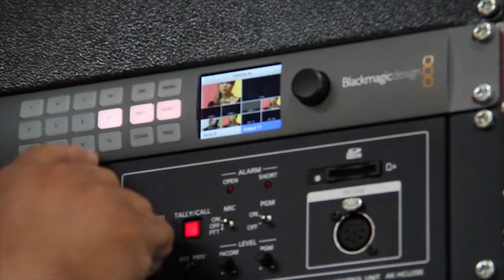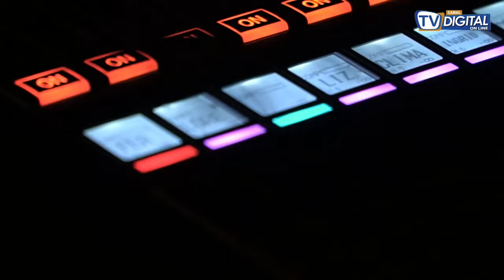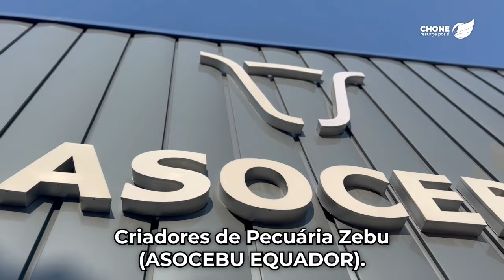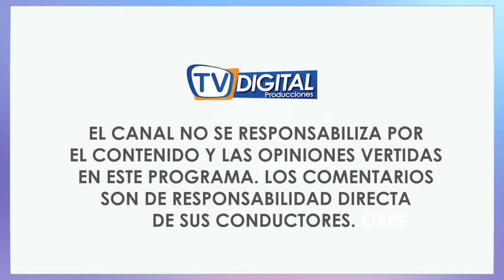INTENTO DE ROBO DE LINGOTES DE ORO Y DINERO EN EFECTIVO QUE IBAN EN AVIONETA, EN SANTA ROSA